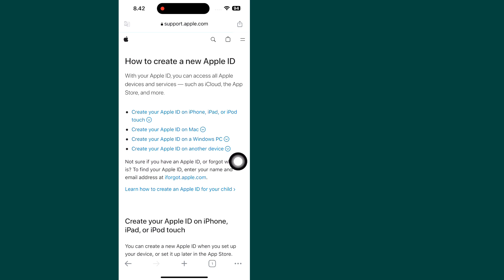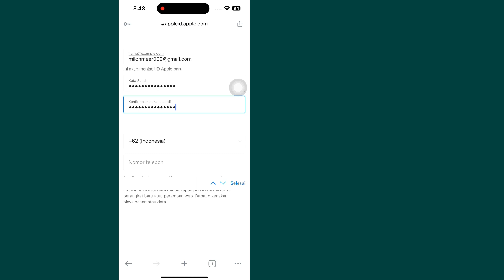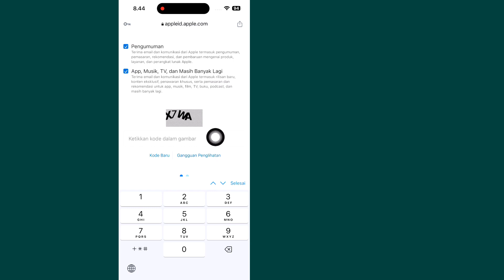Cara Membuat iCloud / Cara membuat Apple id (2023)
Saya akan menunjukkan kepada Anda Cara Membuat ID Apple?. Tonton video ini dan pelajari Cara Membuat ID Apple.
Untuk Membuat ID Apple

Harap Ikuti semua Langkah saya di layar petunjuk.